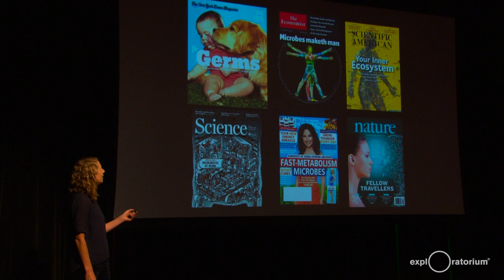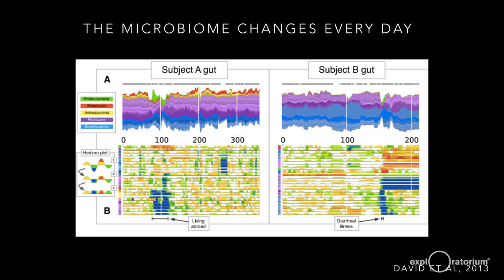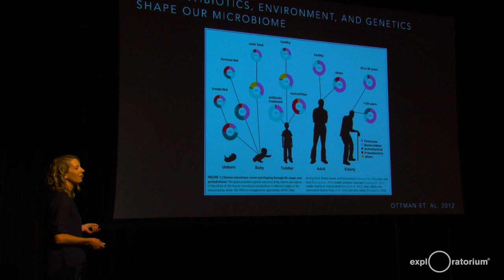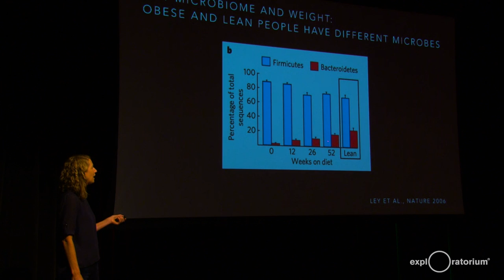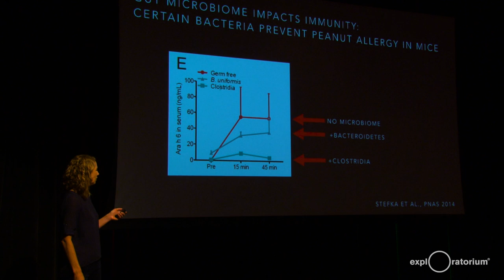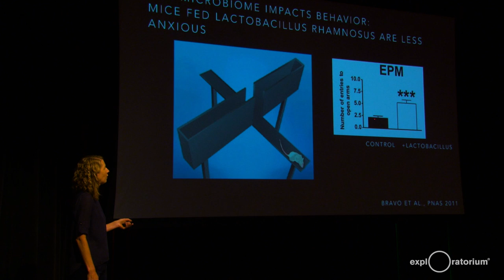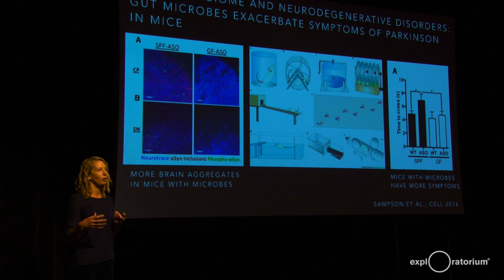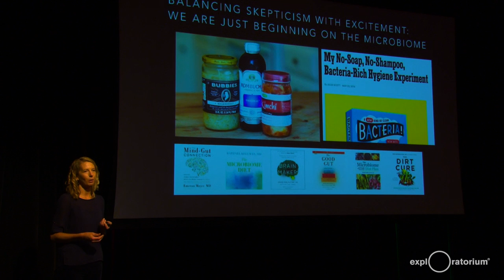Meet Your Microbiome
Our bodies contain 30 trillion microbes, a microbiome that seems essential for our well-being. Each region of our body has different microbes. What boundaries define where they live and what can change them? Chart your microbial geography with Exploratorium biologist Jennifer Frazier.